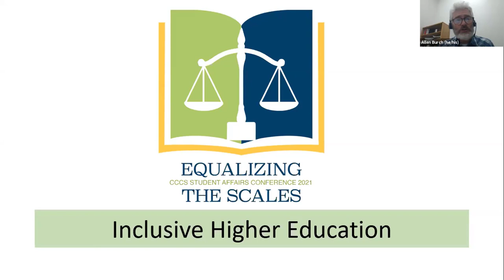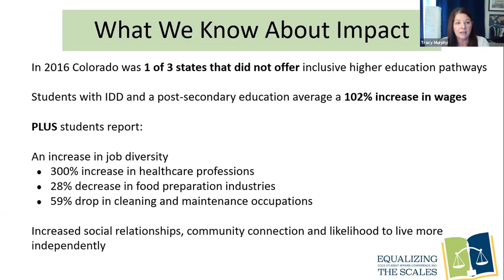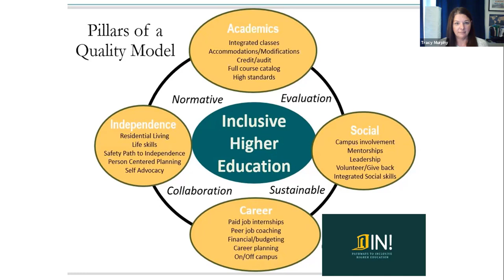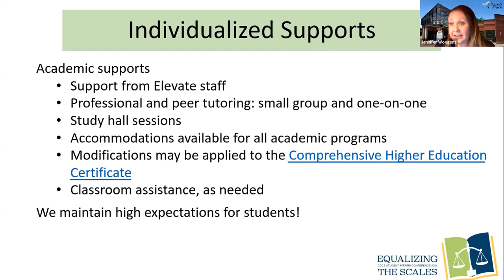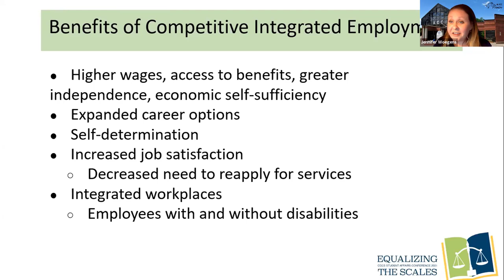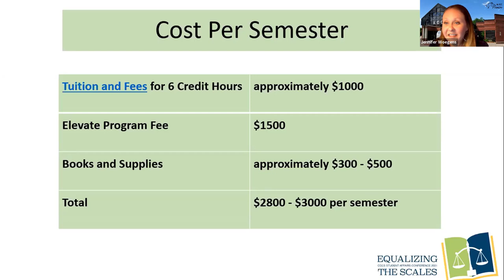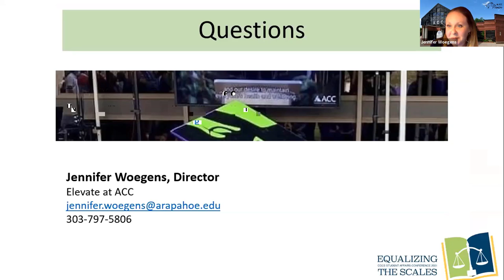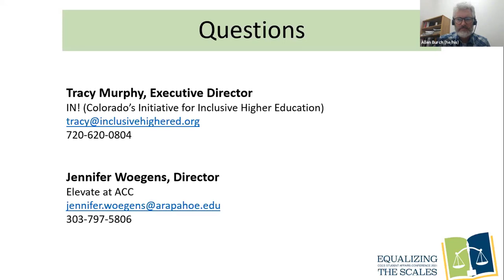Join the Movement: Inclusive Higher Education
Jennifer Woegens & Tracy Murphy